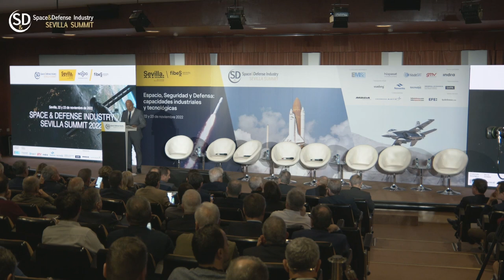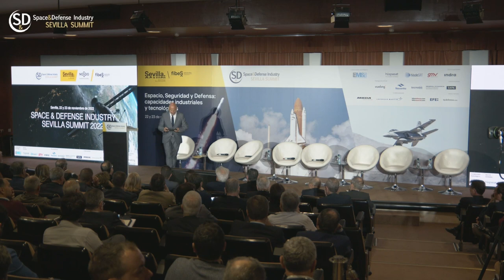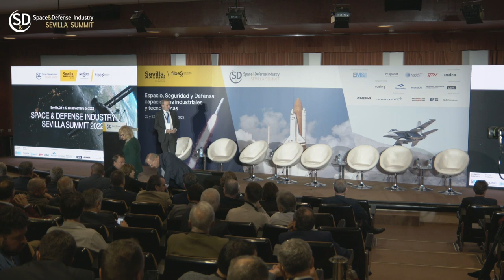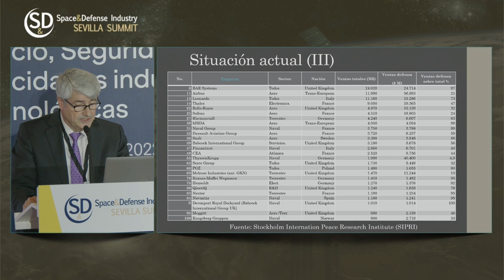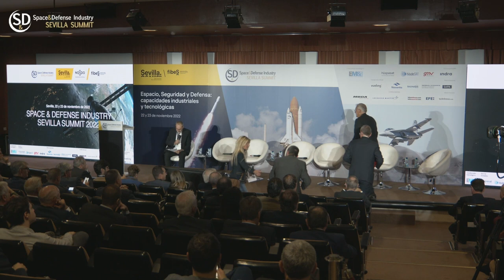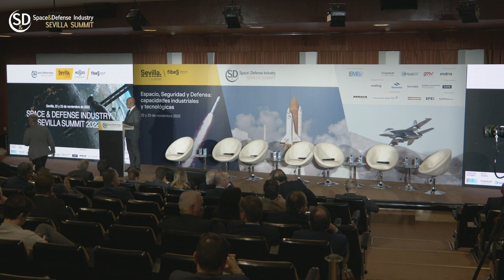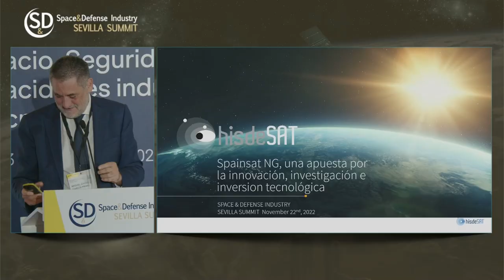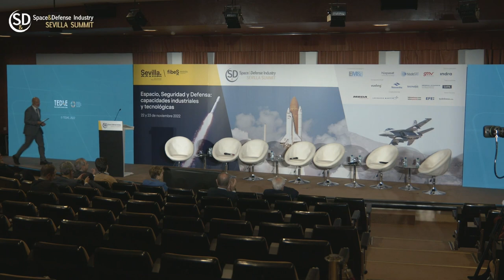ENG / Tuesday, November 22nd 2022#SpaceAndDefenseIndustrySevillaSummit2022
Wednesday, November 23rd  2022

SPACE & DEFENSE INDUSTRY  SEVILLA SUMMIT
Space, Security and Defence:  industrial and technological capabilities.

SUMMIT PROGRAM:

00:00 sec. START SUMMIT CONNECTION.

02:33 sec. DEFENCE AS A GUARANTOR OF COLLECTIVE SECURITY IN DEMOCRATIC
COUNTRIES.

Lecture:  General Philip Breedlove USAF (Ret.), Supreme Allied Commander Europe (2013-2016), NATO. (*)

13:58sec.  Lecture: General Miguel Ángel Ballesteros, Director of the National Security Department of the Cabinet of the Presidency of the Government of Spain.

29:39 sec. Lecture: “Strategic investments and national security”, Soraya Sáenz de Santamaría, Partner, Cuatrecasas. Vice President of the Government of Spain (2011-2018).

49:14 sec.   THE SECURITY-RELATED CAPABILITIES OF EUROPEAN INDUSTRY.

Lecture:  Raül Blanco, Secretary General of Industry and SMEs, Ministry of Industry, Trade and Tourism, Government of Spain. (*)

Lecture: Ángel Escribano, President, Escribano Mechanical & Engineering.

Round Table
 Moderator: José Luis Losa, Journalist.
Participants:
 Javier Escribano, CEO, Escribano Mechanical & Engineering.
 Ignacio Mataix, CEO, Indra.
 Joaquín Ortiz, Strategy Manager,Sapa Placencia.
 Juan Escriña, Executive General Manager, GDELS-Santa Bárbara  Sistemas.

02:04:37 sec. INSTITUTIONAL OPENING.
 Joan Clos, Commissioner, Space & Defense Industry Seville Summit.
 Jesús B. Serrano, Chief Executive Officer, GMV.
 Admiral Santiago Bolíbar, Chairman of the Board of Directors, Hisdesat.
 Jordi Hereu, President, Hispasat.
 Marc  Murtra, President, Indra.
 Ángel Escribano, President, Escribano Mechanical & Engineering.
 Timo Pesonen, Director General for Defence Industry and Space, European Commission. (*)
 Antonio Muñoz, Mayor of Seville and President of the Summit.
 María Amparo Valcarce, Secretary of State for Defence, Ministry of Defence, Government of Spain.
 Pedro Sánchez, President of the Government of Spain. (*)

03:05:13sec. Lecture: ”European Defense Industry, Situation and challenges in an environment of increasing security threats” Carlos Martí Sempere, Security and Defense Expert, Ingeniería de Sistemas para la Defensa de España (ISDEFE).

3:31:04 sec. SPACE AS THE AXIS OF GLOBAL AND INDUSTRIAL DEVELOPMENT.

Lecture: Jordi Hereu, President, Hispasat.

Lecture: Miguel Belló, Commissioner for the Aerospace PERTE, Ministry of Science and Innovation, Government of Spain. (*)

Round Table
 Moderator: Ángel Luis Moratilla, Deputy Director General of Space Systems, INTA.
Participants:
 Miguel Ángel Panduro, CEO, Hispasat.
 Jorge Potti, Strategy Corporate Director, GMV.
 Juan Tomás Hernani, CEO, Satlantis.

04:55:14 sec. DEFENSE AND SPACE: TECHNOLOGY AS A VECTOR OF THE CHANGE PROCESS.

Lecture: Jesús B. Serrano, Chief Executive Officer, GMV.

Lecture: Louis Tillier, Deputy Director, SatCen.

Round Table
 Moderator: Ángel Macho, Director-Editor, Infodefensa.
Participants:
 Rear Admiral Fernando Poole, Head of Satellite Systems and Cyber Defense of SDG Programs (DGAM), Ministry of Defence, Government of Spain.
 Joaquín Rodríguez, General Manager, Advanced Center for Aeroespace Technologies, (CATEC).
 Félix Fernández, Director of Business Development, Tecnobit-Grupo Oesía.
 Javier Romero, Strategy Director, Navantia.

06:16:32 sec. A COMMITMENT TO INNOVATION, RESEARCH AND TECHNOLOGICAL INVESTMENT.

Dialogue
Moderator: Keka Alcaide, Director of Marketing, Communication and Institutional Relations, El Correo de Andalucía.
Participants:
 Manuel Ausaverri, Director of Strategy, Innovation and Cabinet, Indra.
 Lillian Starke, Investment Analyst, Amber Capital.

Lecture: Miguel Ángel García Primo, Chief Executive Officer, Hisdesat.

Round Table
 Participants:
 Francisco Velasco, Manager for Andalusia, Escuela de Organización Industrial
(EOI).
 Lieutenant Colonel Jesús Sánchez, Head of the Department of Optoelectronics
and Missile, National Institute of Aerospace Technology (INTA).
 José Javier Martínez, Rector´s Delegate for Electronic Administration and Security, University of Alcalá.
 Felipe Rosa, Vice Chancellor of Knowledge Transfer, Seville University.

07:24:33 sec. Lecture: César Ramos, Director General, Spanish Association of Defence, Security, Aeronautics and Space Technologies (TEDAE). (*)

Lecture: José Juan Ruiz, President, Real Instituto Elcano.  (*)

07:45 min. END OF THE FIRST DAY.

(*) Virtual Lecture